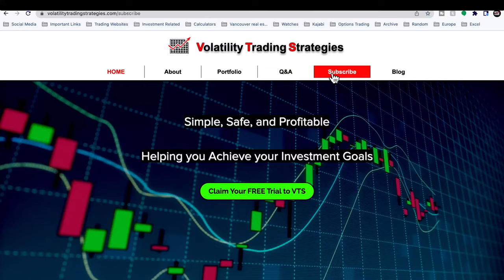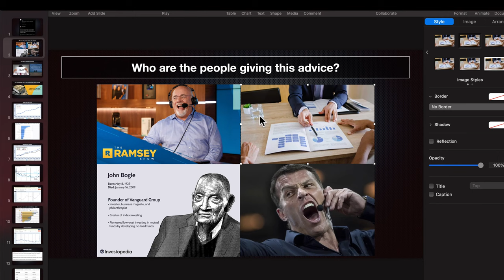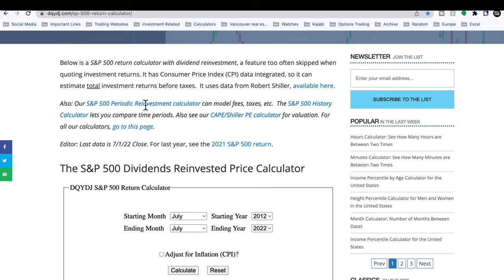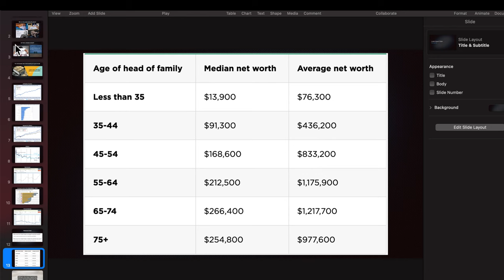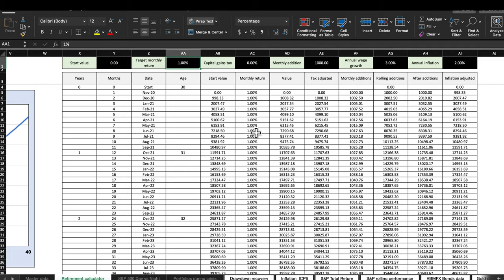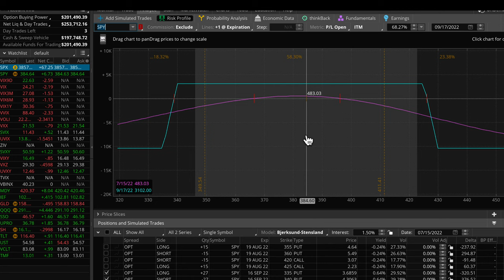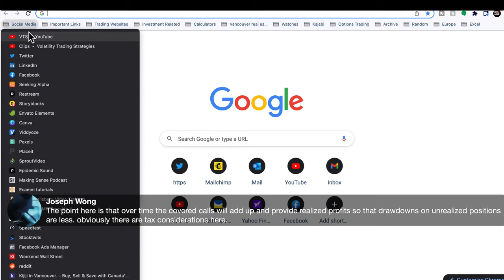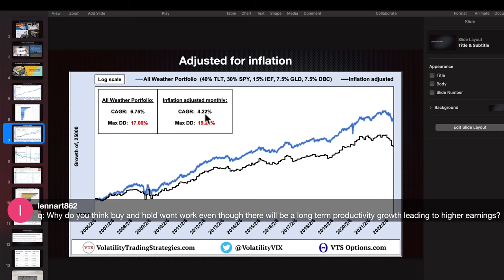Buy and Hold Investing Sucks! - You NEED to do Better - Ep.43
Buy & Hold investing makes a low rate of return, and for the vast majority of investors that will leave them with a retirement shortfall.  Their income and savings rate just isn't high enough to reach retirement comfortably, so they NEED to try to beat the market with their investments.

0:00 introduction
2:23 Free Trial to VTS, check out our live trades, my blog, the metrics, see what you think
3:47 Buy & Hold investing vs Active Investing.  Which is best, and do you even have a choice?
31:02 When we allocate 1% to Butterflies and 4% to Iron Condors, what does that mean?
34:34 Would you recommend selling Covered Calls on some of our Equity ETF positions?
39:50 Someone said the harder you work the worse you perform.  I respectfully disagree
43:05 Wouldn’t earnings expansion in S&P 500 companies help Buy & Hold investors?
44:28 Isn’t it unrealistic to think that average people can beat the market as active investors?
46:42 Am I net premium seller or buyer?
48:31 What is the alternative to Buy & Hold investing?  If people want active, what does that mean?
53:03 What do I think about Algo trading and automating trading strategies?
58:36 Do you have any tips for not over optimizing backtests and falling victim to curve fitting?
1:01:25 What were some of the mistakes you’ve made in your investing career?
1:14:24 What do I think about Tasty Trade, and do they align with my philosophy?

Brent Osachoff
Volatility Trading Strategies
VTS
VTS Options
Volatility Trading
Short volatility
Tactical Investing
Short UVXY
Systematic trading strategies
How to trade VXX
VIX Index